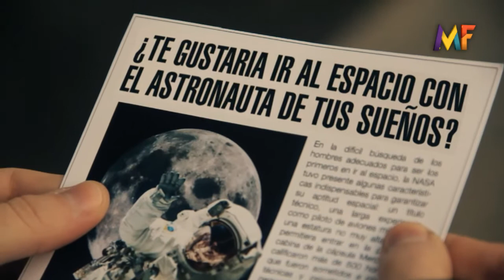Congreso MF 2013 :: Spot 04 - "El astronauta de tu vida"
Te presentamos el cuarto spot del Congreso MF.
¿Querés venir?